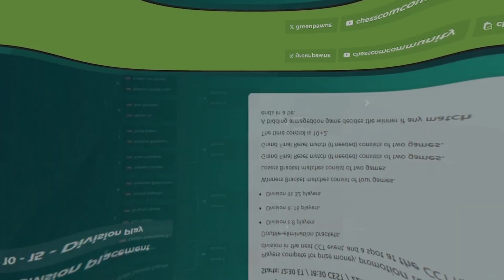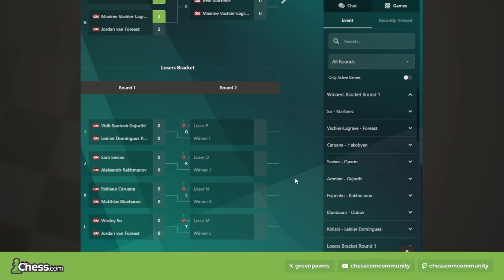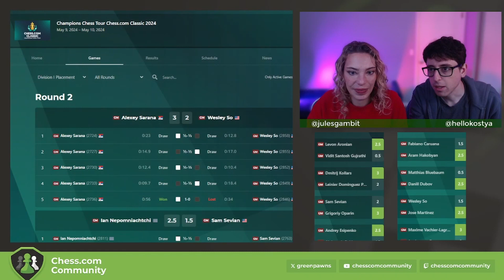Chess.com Classic CCT, Div II & III w/ Kostya and Jules | Part 2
Welcome to the Dojo! With GM Jesse Kraai, IM Kostya Kavutskiy & IM David Pruess. IM Kostya Kavutskiy and @Julesgambit commentate on the Chess.com Classic CCT Part 2.